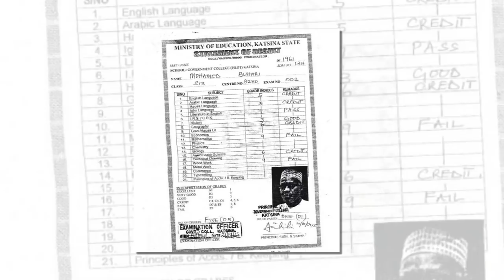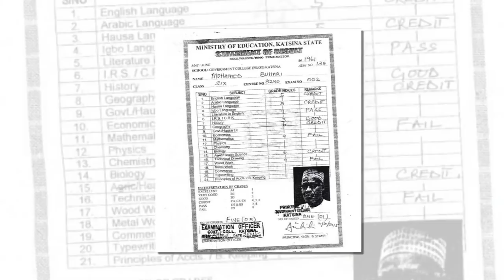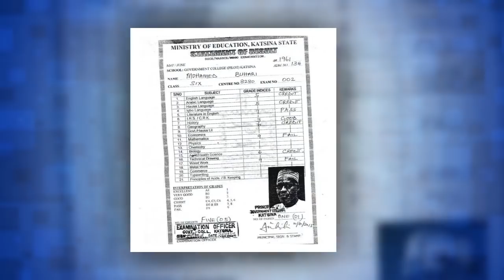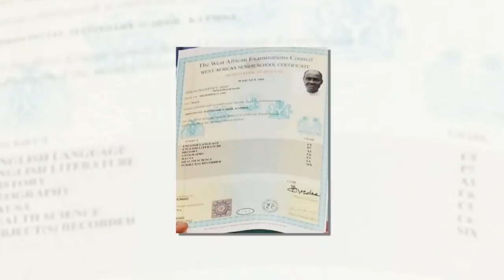No discrepancy in Buhari’s ‘Attestation of Result’ - WAEC clarifies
- WAEC has clarified the alleged discrepancy in the attestation of results issued to President Buhari

- The attestation does not include two subjects that were listed in the 2015 statement of result given by the president’s alma mater

- WAEC, however, clarified that subjects that a candidate has F9s are no longer captured in Certificates or Attestation of Results.

- President Buhari failed the two missing subjects